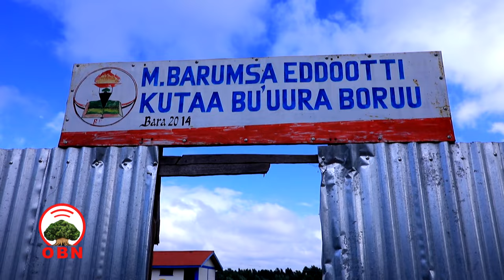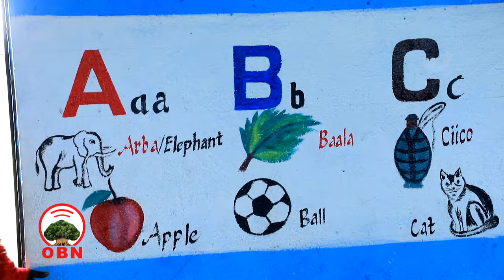Dokumantarii Misooma Godina Arsii Lixaa